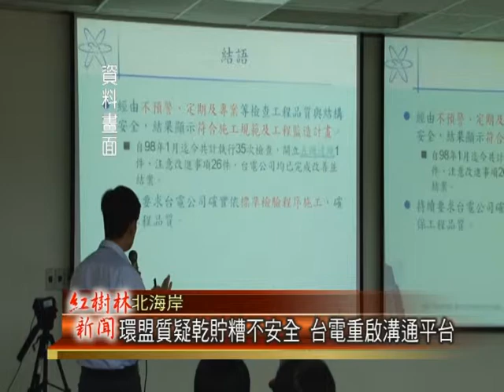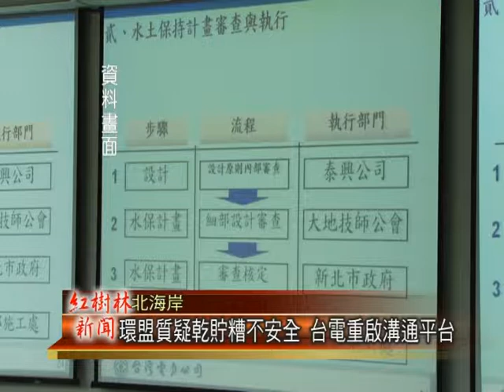1021105紅樹林有線新聞 環盟質疑乾貯糟不安全 台電重啟溝通平台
許多民間團體質疑乾儲糟安全性的問題，因此引發爭議，環保聯盟則指出，日前台電針對核廢料，進行地方說明會，民眾所反應的問題，台電並沒有給個明確的答案，因此環盟在上個月的民間與官方，核廢料的平台協商會議中，也決定在11月6號與7號重啟溝通。